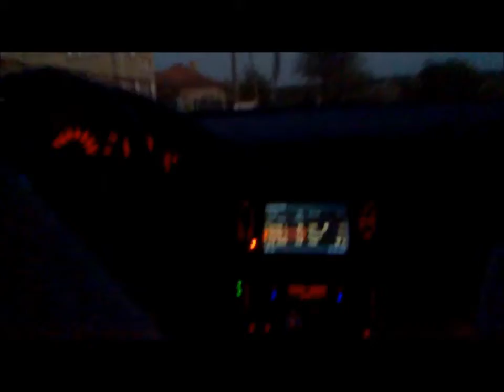Малка разходка със e39 530d / Little Trip With e39 530d